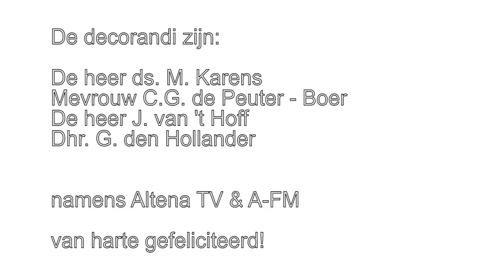Koninklijke Onderscheiding Werkendam 2017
Vier inwoners van Werkendam ontvingen op 26 april 2017 een Koninklijke Onderscheiding uit handen van burgemeester
Y. de Boer. Altena TV was aanwezig bij de uitreiking aan de heer
G. den Hollander. Hij is benoemd tot Ridder in de Orde van Oranje Nassau.